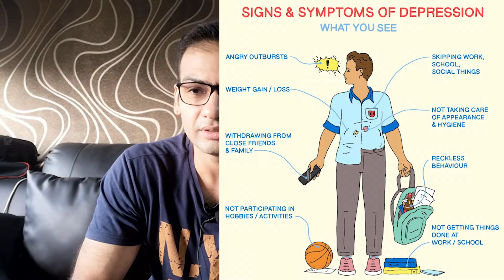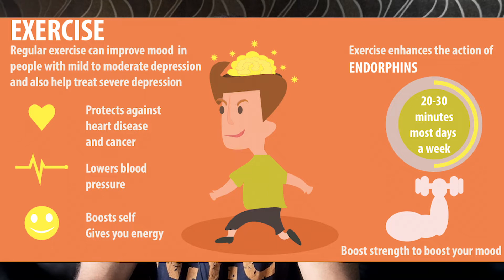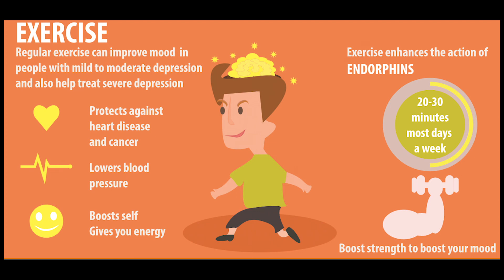How to fight Depression | Stressed and depressed during Lock down | Underrated exercise treatment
This video is about detecting, tackling and coming out of depressions and what are the symptoms of depression.
And we talk about the under-rated treatment and self measures.